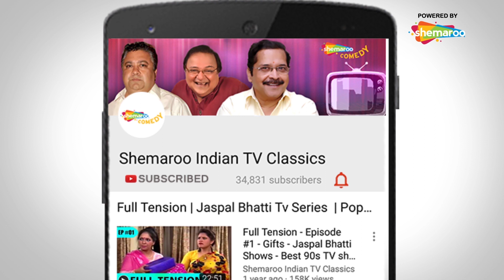Aulaad Walo Phoolo Phalo | Jaspal Bhatti Comedy | Sunil Grover Comedy | Shemaroo Indian TV Classics